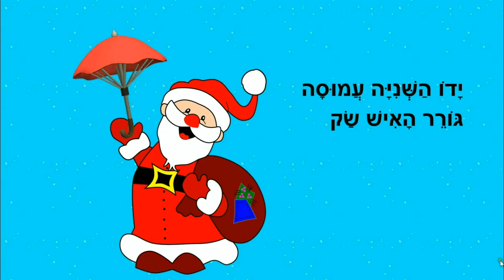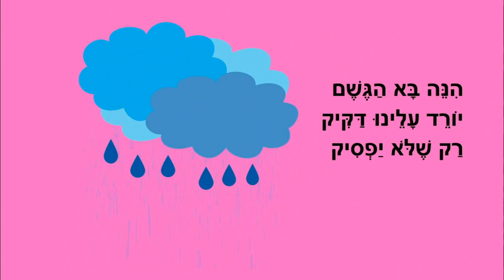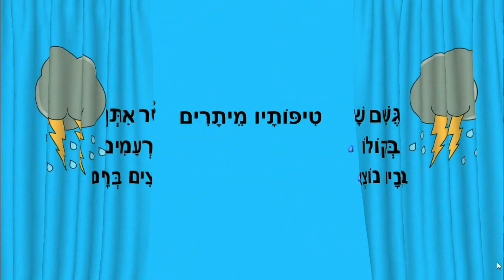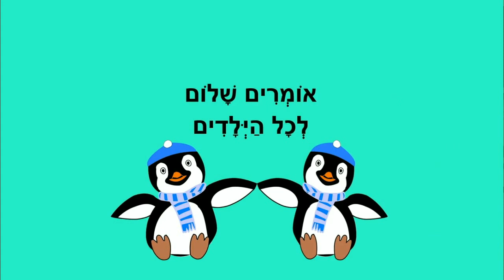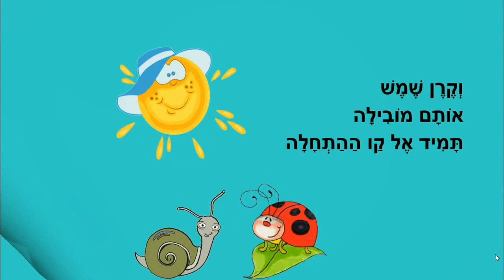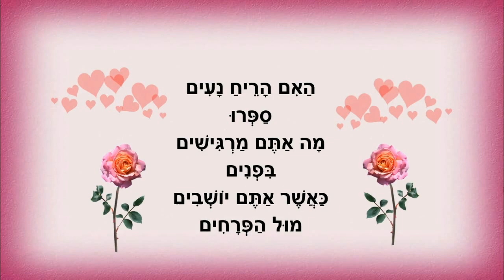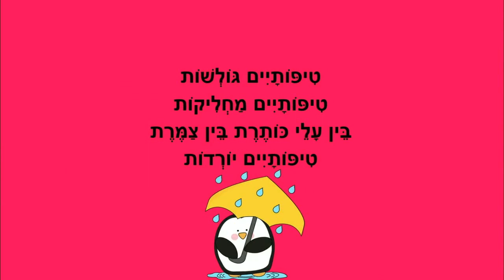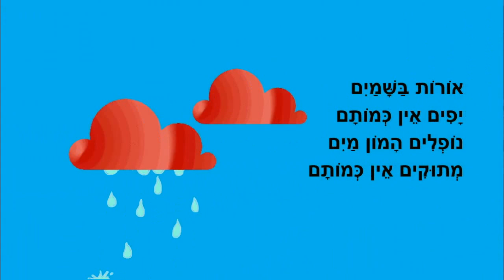סיפורי חורף לילדים - האיש האדום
סיפורי ילדים לחורף